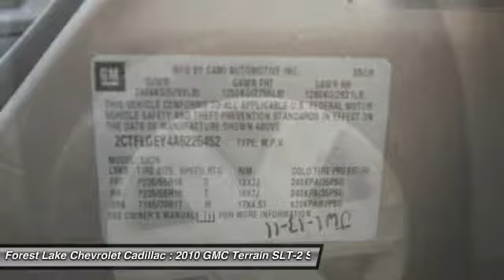2010 GMC Terrain SLT-2 Forest Lake MN PB7848A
2010 GMC Terrain SLT-2

Certified by Carfax - No Accidents and One Owner!, -Leather Heated Power Seat-, and AWD - Laughs at the snow!. Alloy wheels, Electronic Stability Control, Heated Driver & Front Passenger Seats, Heated front seats, Leather Wrapped Steering Wheel,, Power Tilt-Sliding Sunroof w/Express Open, Remote keyless entry, Split folding rear seat, Steering wheel mounted audio controls, and XM Radio. brbrImagine yourself behind the wheel of this outstanding 2010 GMC Terrain. Motor Trend credits Terrain with a smooth ride and ample passenger and car room. This family friendly Terrain, with its grippy AWD, will handle anything mother nature decides to throw at you during one of her bad days at work. brbrWhen you buy from Forest Lake Auto Group you have the comfort of knowing that every one of our front line ready vehicles go through our extensive inspection process by one of our certified technicians and if they do not pass we will not offer them for sale as a front line car.  Why Buys!! Each one of our front line ready vehicles sold come with the following.Two keys with every vehicle Full tank of gasFull inspection done on every vehicleTwo day 200 mile return policy- love it or leave itGuaranteed alternate transportation or loaner for all service customersWE MAKE BUYING EASY!!!  Great Selection, Upfront Pricing, Free Trade Appraisals, Plus we will give you estimates on Financing and warranties, and we do it all with your time in mind!  When you stop in make sure you let our salespeople know that you have seen the vehicle online so you can get the online pricing.